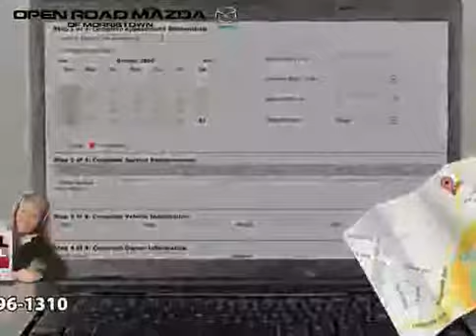2007 Audi A4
2007 Audi A4 at Open Road Mazda of Morristown